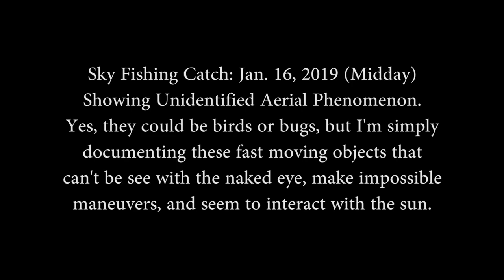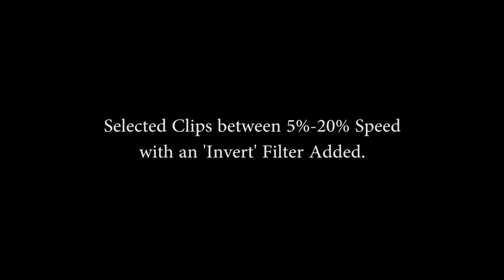Sky Fishing Catch Jan. 16, 2019 D610 24-70mm (Many UAPs Captured!)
Best watched in 1080p. This video is a capture of many UAPs going from cloud to cloud, flying at a high rate of speed, seemingly interacting with the sun. These are a bit more difficult to see, so pay close attention to the area around the sun. They mostly present as fast moving white dots in the unedited video and black dots in the video with the added 'invert' filter.